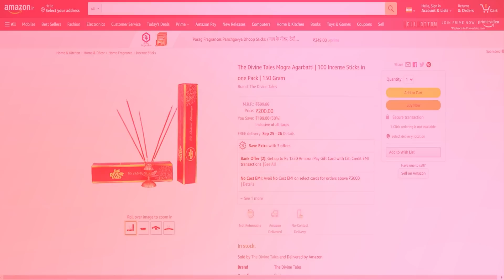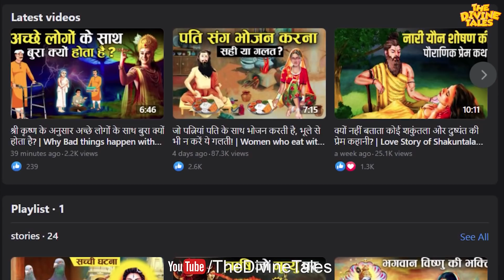दुर्गा पूजा की मूर्ति बनाने में क्यों लगती है वेश्यालय की मिट्टी? | Durga Pooja Idols Mystery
Video Title : दुर्गा पूजा की मूर्ति बनाने में क्यों लगती है वेश्यालय की मिट्टी? | Durga Pooja Idols Mystery
Language  : Hindi
Source: Durga Shaptshati